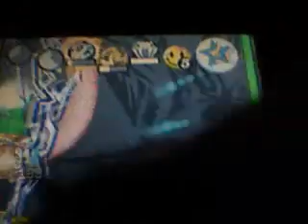The World Ends With You: 11-Round Chain Battle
...aka the "Boss Run" of TWEWY.

I sped up the unnecessary fights so you can watch the more important boss fights.

Chapter: Another Day
Pins Used: Yoshimitsu Lv. 7, Lightning Rook Lv. 4, Excalibur Lv. 5, Lightning Rage Lv. 5, Anguis Lv. 11, Peace Full Lv. 5